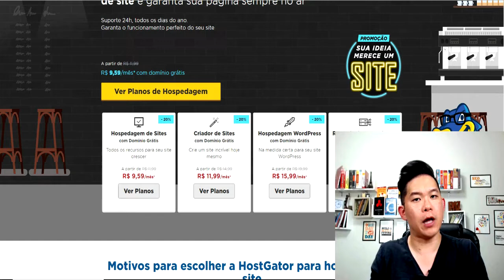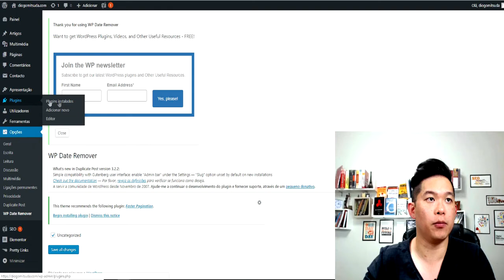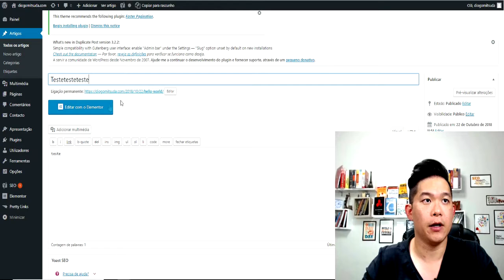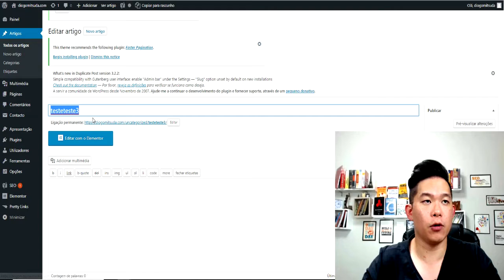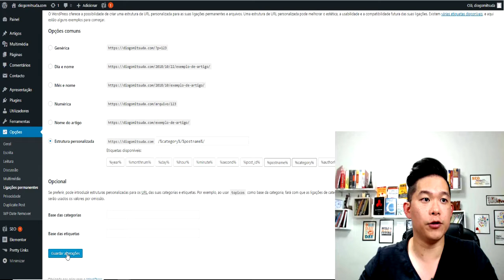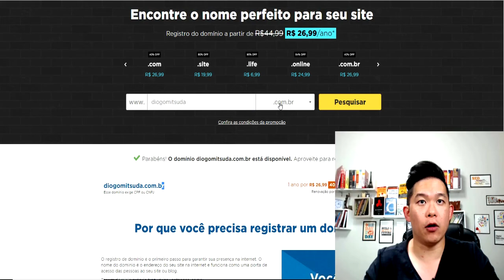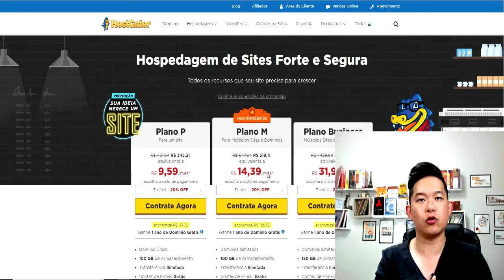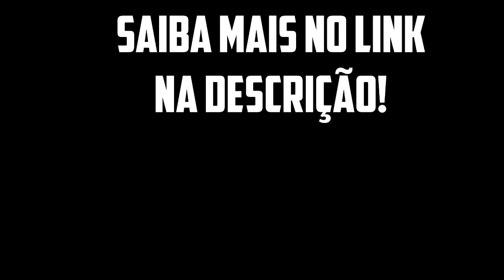2 Dicas Para Otimizar Seu Blog Para Marketing Digital | Diogo Mitsuda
➡️️ Hospedagem Hostgator Que Recomendo!

Terminou de montar armário! rsrs
Gostaria de saber sua opinião sobre esses tipos de vídeos se você gosta!

Código para Link Permanente: /%category%/%postname%/

Forte abraço!
Sucesso!

Diogo Mitsuda